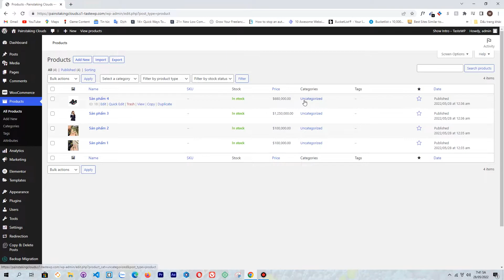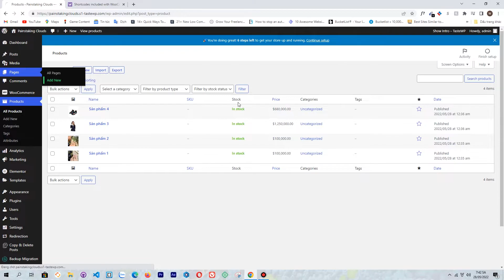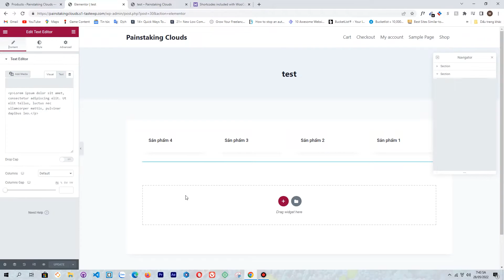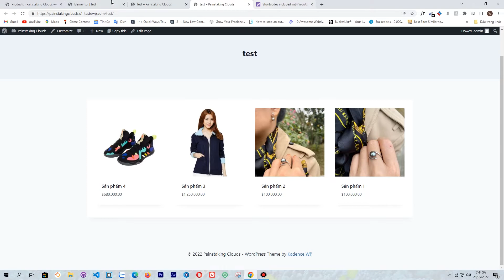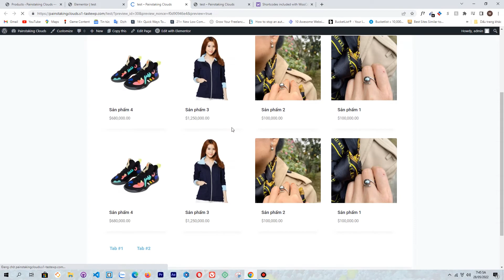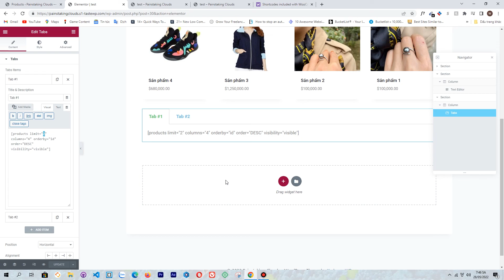Cách Hiển Thị Sản Phẩm Bằng Woocommerce Shortcode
Video hướng dẫn hiển thị sản phẩm bằng Woocommerce Shortcode bằng Gutenberg và Elementor đơn giản, dễ hiểu.

Giới thiệu: Nam là một nhà thiết kế và phàt triển web hiện tại đang sinh sống tại tp Hồ Chí Minh. Nếu muốn làm việc với mình hãy gọi 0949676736 hoặc Zalo qua số điện thoại này nhé!

Những bài blog hay về thiết kế web:

Hiểu Các Nguyên Tắc Của Thiết Kế Web Cho Người Mới Bắt Đầu
Những Lỗi Thiết Kế Web Phổ Biến Cần Tránh
Tầm Quan Trọng Của Việc Có Một Trang Web Thân Thiện Với Thiết Bị Di Động
Những Bước Cần Và Không Cần Thiết Khi Thiết Kế Web Để Tăng Trải Nghiệm Người Dùng
Mẹo Để Thiết Kế Một Trang Web Thân Thiện Với Người Dùng
Các Yếu Tố Của Một Landing Page Thành Công
Làm Thế Nào Để Tạo Ta Một Thương Hiệu Đáng Nhớ Thông Qua Thiết Kế Web?
Cách Chọn Bảng Màu Phù Hợp Cho Trang Web Của Bạn
Tầm Quan Trọng Của Typography Trong Thiết Kế Web
Vai Trò Của Khoảng Trắng Trong Thiết Kế Web
Lợi Ích Của Việc Sử Dụng Animation Trong Thiết Kế Web
Tâm Lý Về Màu Sắc Trong Thiết Kế Web
Lợi Ích Của Việc Sử Dụng Video Trong Thiết Kế Web
Vai Trò Của Hình Ảnh Trong Thiết Kế Web
Tầm Quan Trọng Của Bảo Mật Website Trong Thiết Kế Web
Hướng Dẫn Thiết Kế Nội Dung Website Hiệu Quả
Các Chiến Lược Để Thu Hút Nhiều Lưu Lượng Truy Cập Hơn Vào Trang Web Của Bạn
Lợi Ích Của Việc Sử Dụng WordPress Cho Thiết Kế Web
Vai Trò Của Tính Cách Người Dùng Trong Thiết Kế Web
Chiến Lược Thiết Kế Web Hiệu Quả Cho Doanh Nghiệp Nhỏ
Cách Tạo Thiết Kế Web Thương Mại Điện Tử Thành Công
Thiết Kế Web Tối Giản: Sức Mạnh Của Đơn Giản Hóa
Ưu Và Nhược Điểm Của Việc Sử Dụng Template Trong Thiết Kế Web
Lợi Ích Của Việc Sử Dụng SVG Trong Thiết Kế Web
Thiết Kế Web Chuẩn SEO Là Gì?
Trải Nghiệm Người Dùng Là Gì?
Các Bước Tối Ưu Hóa Tốc Độ Website Hiệu Quả
Landing Page Là Gì? Tất Tần Tật Những Điều Bạn Cần Biết
Headless CMS Là Gì?
Content Marketing Là Gì? Hướng Dẫn Chi Tiết Cho Người Mới Bắt Đầu
Freelance Là Gì Và Làm Thế Nào Để Thành Công?
Sự Khác Biệt Giữa Thiết Kế Web Cá Nhân Và Thương Mại
Tận Dụng Lợi Thế Của Thiết Kế Web Tùy Chỉnh
Bí Quyết Tạo Website Đa Ngôn Ngữ Hiệu Quả
Hướng Dẫn Cơ Bản Về Tên Miền: Tất Cả Những Gì Bạn Cần Biết